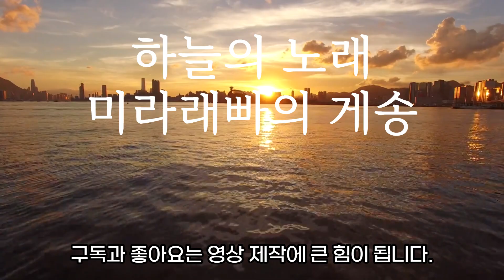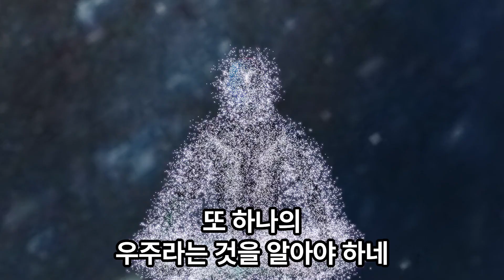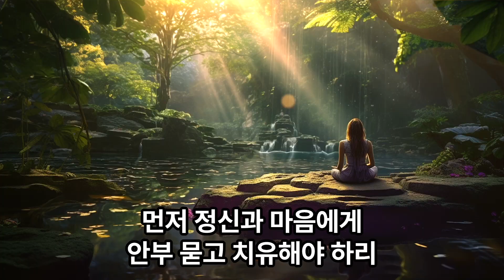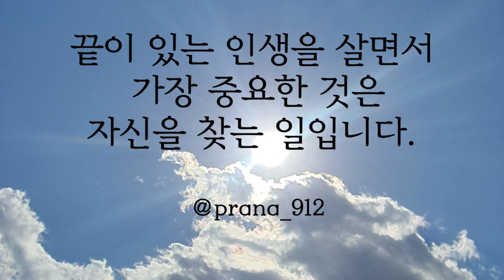소우주라는 육체 | 수행 | 깨달음 | 인생조언 | 삶의 지혜 | 좋은 글 | 추천도서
노래 부르는 시인이라 불리기도 했던 티베트의 성자
미라래빠(Milarepa)가 현시대를 살고 있는 여러분을 위해
자신의 가르침을 다시 한번 게송으로 전달합니다.

우주 만물은 전달하고자 하는 메시지가 있으며,
삶을 동반하는 경험들은 모두 깨달음을 위한 하나의 소중한 기회입니다.

여기에 소개되는 시는 출간된 책,
'하늘의 노래, 미라래빠의 게송'의 일부이며
이는 영혼을 울리고 의식을 넓혀 근원적 진리를 쉽게 이해하고 수행할 수 있는 힘을 줄 것입니다.

여러분의 삶이 진정한 깨달음의 기회가 되어
평온해지시길 바랍니다.
감사합니다!

🔰 도서
1️⃣하늘과의 만남
🌏Meeting with Heaven - Channeling Milarepa